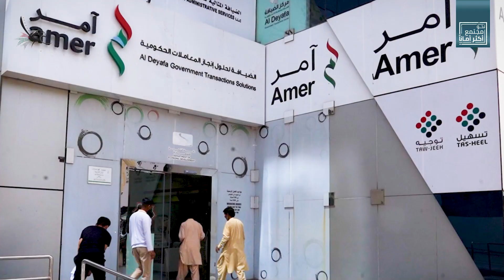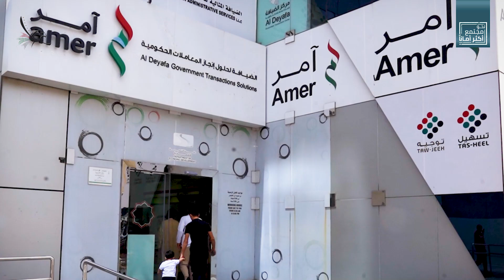مراكز آمر: فرصة لتسوية أوضاع مخالفي الإقامة وتعزيز الاندماج المجتمعي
تتيح مراكز “آمر” النموذجية فرصة فريدة للمتعاملين الراغبين بتصحيح أوضاعهم ضمن مهلة تسوية أوضاع مخالفي الإقامة ، بما يساهم في تسوية أوضاعهم القانونية بكل أمان وفعالية ، وتعد هذه المبادرة فرصة هامة لدعم الأفراد وتمكينهم من التكيف والاندماج في المجتمع بصورة قانونية ومستدامة.

The exemplary Amer Centers provide a unique opportunity for individuals wishing to regularize their status during the grace period for residency violators. This initiative helps individuals settle their legal situations safely and efficiently, representing an important opportunity to support them in adapting and integrating into society in a legal and sustainable manner